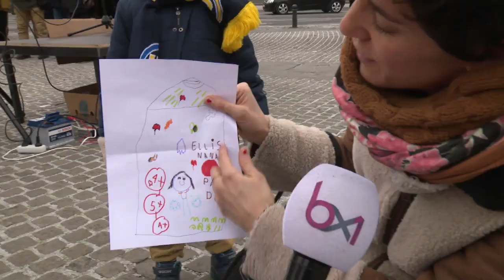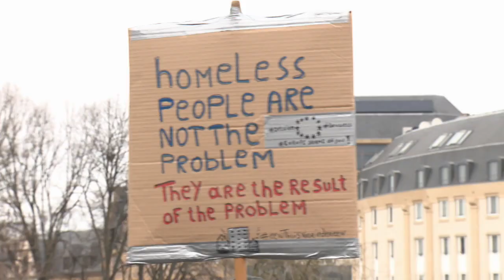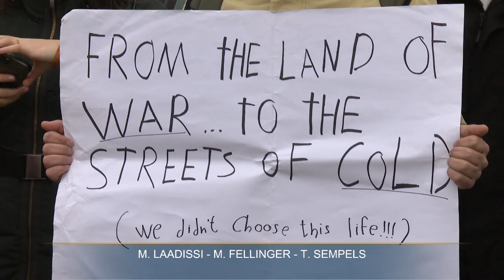Avec la campagne STOP, des dizaines de citoyens manifestent en soutien aux demandeurs d’asile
Pour capter BX1 en télévision, à Bruxelles et en Wallonie :
Proximus Pickx : Canal 10 à Bruxelles et 160 en Wallonie
Telenet : Canal 10
VOO : Canal 11
Orange : Canal 13 et 63